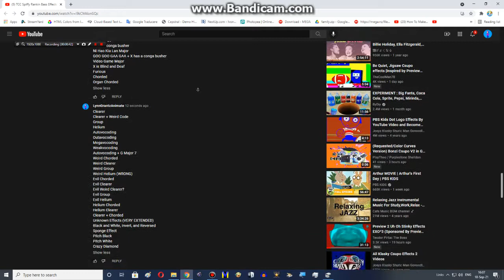This is how I'm going to make Klasky Gummy Bear Effects Megaextended for October 2021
I hope I'll get Windows 11 soon!
Add me on discord tag: LynnGrantz#0304
Rules: